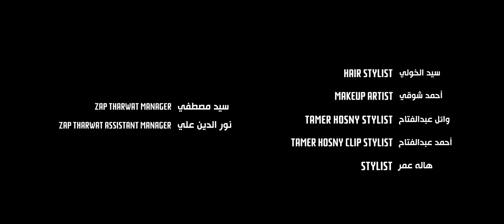Maalish - Tamer Hosny FT Zap Tharwat / كليب اغنية معلش - تامر حسني - زاب ثروت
ناس كتير مننا من كتر اللي جواها  مبتعرفش تتكلم مع حد  و يمكن لو اتكلمت  و فتحت قلبها للي بتثق فيه دلوقتي ممكن يذلك او يعايرك بكل الوجع اللي حكيتهوله او يجاملك عشان ما يجرحكش لانه بيحبك بجد بس احيانا هتبقى عايز تعرف الحقيقه من غير مجامله ولا عواقب سلبيه بعد كده من حد يسمعك ميقاطعكش مهما اتكلمت سنين  هيسمعك مش هيجاملك مش هيقلب عليك ،، الحد ده انا عبرت عنه في الكليب  و  اكيد كل حد فينا ليه الشخص اللي بتكتمل فيه الصفات دي. ياترى اللي هيسمع الاغنيه مين هييجي في باله ؟؟؟؟
شاركني الغناء الفنان المتميز المحترم زاب ثروت 🫶

 انتاج TH production
حسام حسني

معلش .. استحمليني
انتي بس اللي بتديني فرصه احكي وتسمعيني
معلش .. استحمليني
عارفك لما تواجهيني مش بتضعفي وتجامليني
لا بتزهقي ولا بتملي
سمعاني وكتمالي سري
صدقك بس هو فعلاً
حقيقي اللي فاضلي

قالوا الصديق وقت الضيق
دلوقتي بقى سببه
متسألش الحبيب ليه مشيت
عشان حضر خلاص عذره
هتموت مرتين لو قلبك
رجع للي خذلوه .. آه
ميت شكراً للي وجعنا
وخان فجأه الامانه
كده كنا هنتعب اكتر
لو كان طول معانا
شكراً للي علمنا
نهاية التقدير اهانه

الغدر مجاش غير من اللي
بحكيلهم اوجاعي
فكروني بالغنم
اكمل ولا مفيش داعي
يعيش عمره خايف من الديابه
وفي النهايه ياكله الراعي

معلش .. استحمليني

ويا جمالك وانتي في حالك
ساكته بتسمعي
ولا عمرك اشتكيتي رغيي
ولا مني بتصدعي 2x
شكراً تعبتك معايا
تصبحي على خير يا مرايا

معلش .. محدش فينا بيتعلم ببلاش
اتجرح واتعلم ولا ابقى ساذج وسط الناس
ما بلاش تستنى اي حاجه من اي حد
صاحبك بجد ميسيبكش لو الوقت شد
ولا اقولك كويس انه سابك اعرف قيمة غيابك
العيار اللي ميقتلش يقويك ده احنا في وسط غابه
يمكن عشان غلابه ( آه )

معلش .. طولت عليكي في الكلام شويه
تقلت عليكي عشان عارف انتي اللي باقيه ليا
دنيا وضاقت عليا مفضلش ليا غير الاغاني والمرايه ديا ( والمرايه ديا )
افضفض ليها وتسمعني ( تسمعني )
مفيش مكان في الكون يساعني ( يساعني )
كان نفسي اقول اللي جوايا واقول لمين ده كله باعني ( كله باعني )